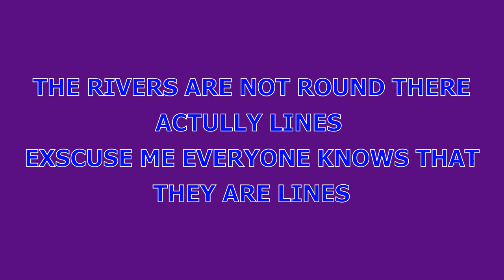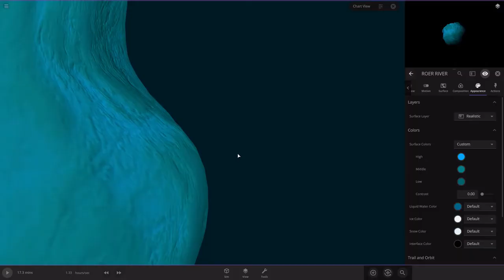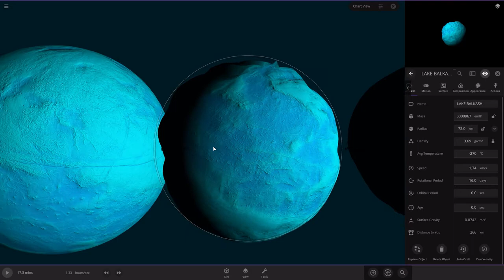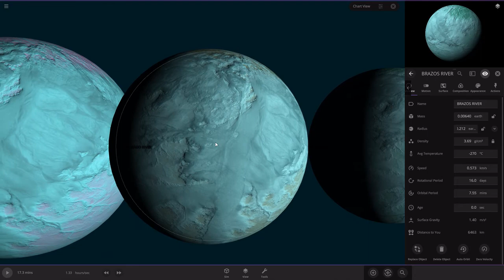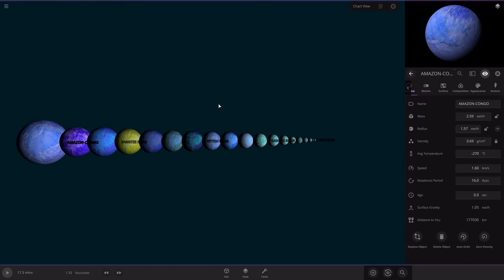Lakes/Rivers Size Comparison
the rivers are measured by there length and music watch the start of the video and they are from yt studio library the last music is used with creative commons attribution